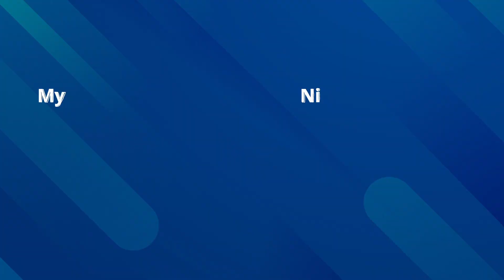Eurovision 2022: RECAP of the first rehearsals